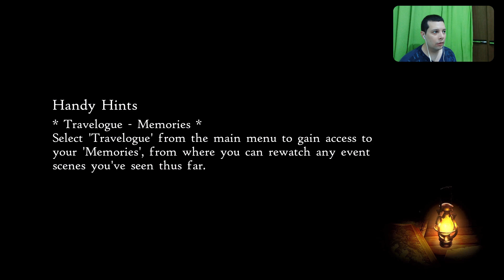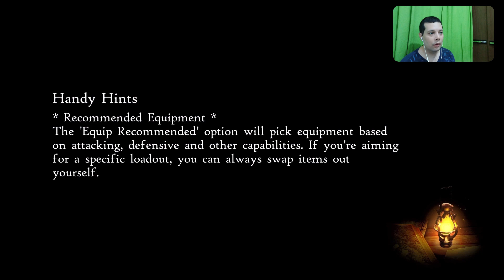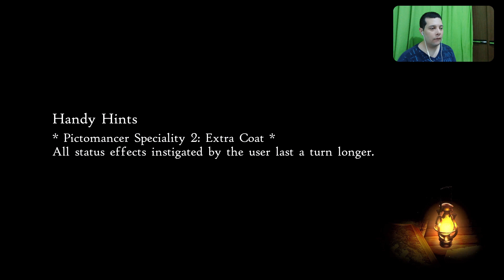Bravely Default 2 - Chapter 4 - Flying Fortress - 37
By Elias Cunha - TropicalAngel
PSN : TropicalAngel
Xbox Live : TropicalAngel
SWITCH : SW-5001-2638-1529